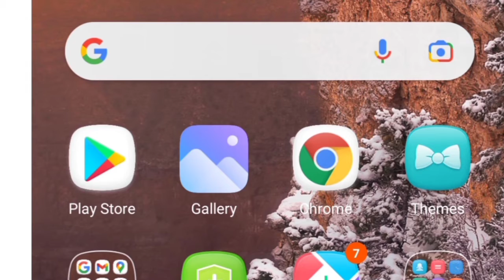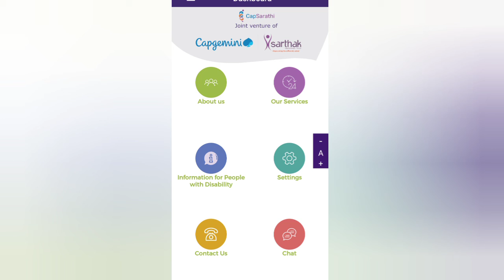Parents Counseling Centers for Children with Special Needs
To know all about  Parent Counseling Centers for Children with Special Needs, download our Capsarathi App now!